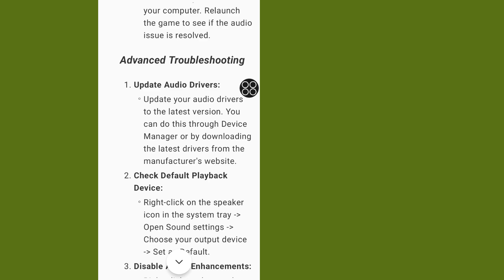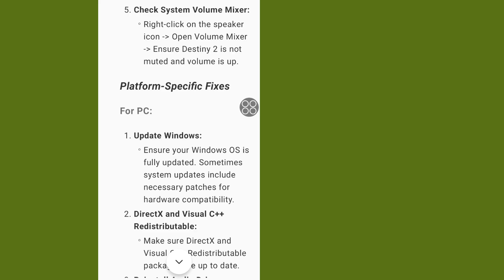How To Fix No Audio Bug In Destiny 2 | Fix 3D Audio Issues In Destiny 2 | The Final Shape